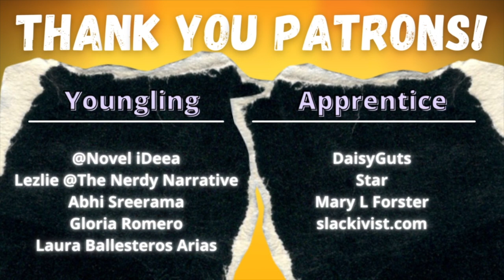The Poacher by Ursula K Le Guin - Short Story Summary, Analysis, Review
Welcome to the CodeX Cantina where our mission is to get more people talking about books! Was there a theme or meaning you wanted us to talk about further? Today we cover Ursula K. Le Guin's "The Poacher."

TABLE OF CONTENTS:
0:00 Introductions
0:20 Plot Summary
2:04 Discussion